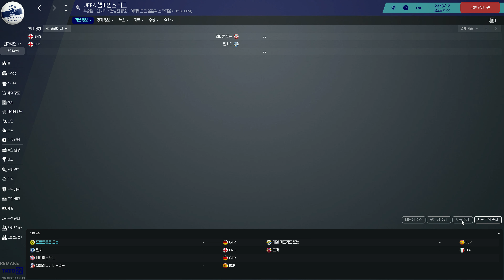[4K] 도르트문트 22~23 UCL 8강 & 4강 대진 추첨